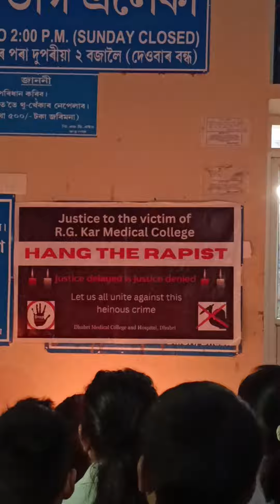R G Kar medical case / Candle March🕯️